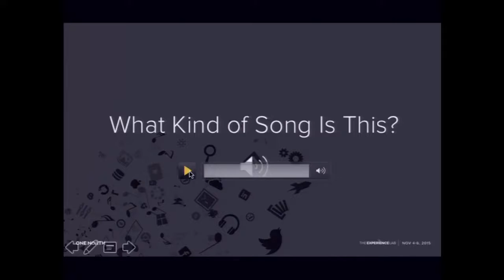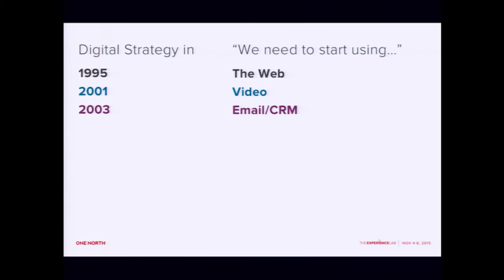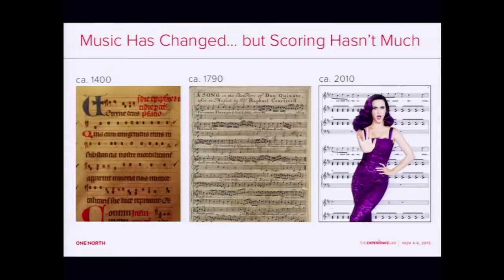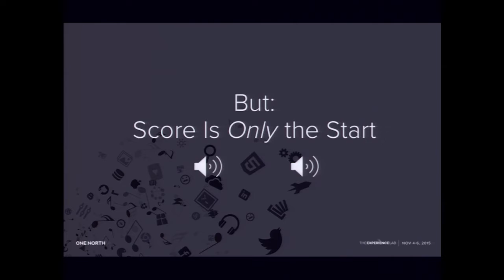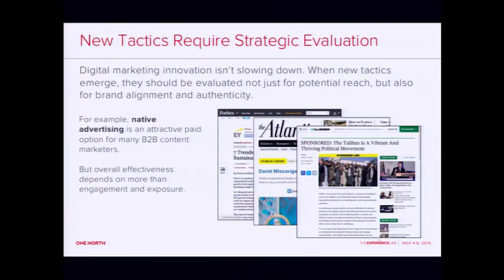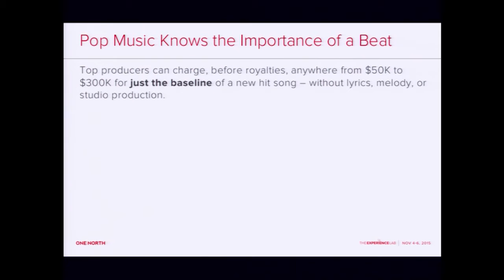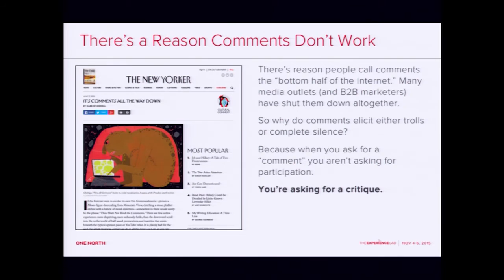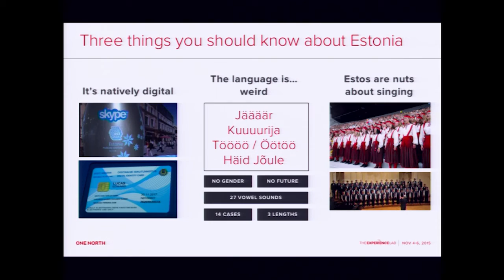1NLab15: Orchestration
“The top transformational problem in marketing is no longer ‘how to be digital’…the top problem [now] is about how to coordinate and integrate fragmented activities into a coherent customer experience. In short, the new goal is orchestration.” One North’s Managing Director, Strategy Kalev Peekna discusses what we as digital marketers, managing a plethora of tactics, can learn from the idea of classical orchestration.

Note: Due to YouTube's copyright restrictions, the song "Cheerleader" had to be cut from this presentation.